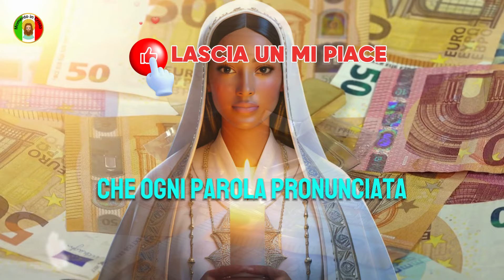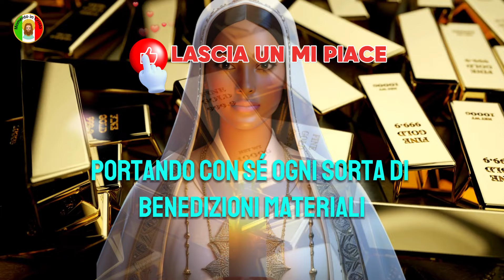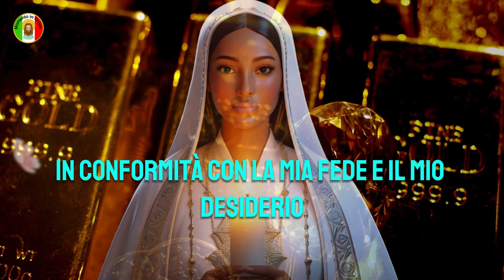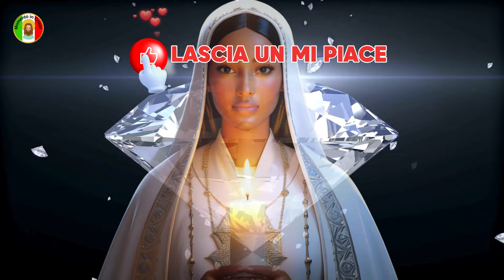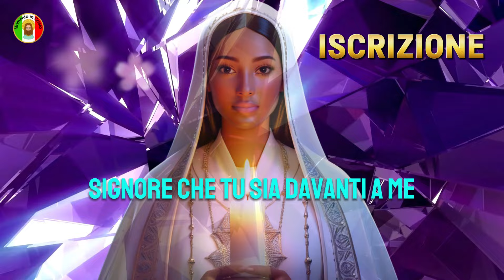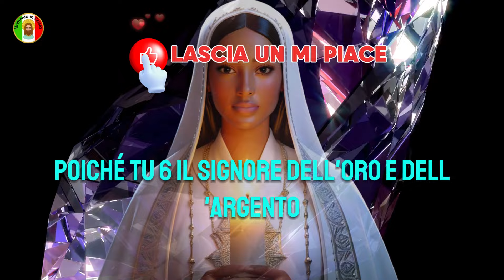💰È persino spaventoso! RICEVERAI MOLTI SOLDI OGGI (Miracolo finanziario Salmo 113)💰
Ciao, cari amici e amiche, benvenuti tutti al Canale Momento in Cristo, lo spazio dove ci immergiamo nelle profondità della fede alla ricerca di prosperità e abbondanza. Oggi vi invito a unirvi a me in un viaggio di connessione spirituale e arricchimento materiale attraverso una preghiera ancestrale, una chiave segreta che sblocca le porte della prosperità nelle nostre vite: il Salmo 113.

Questa preghiera potente ha il potere di attirare nelle nostre vite ogni sorta di benedizioni materiali, portando con sé denaro, ricchezza, abbondanza e fortuna. Pronunciando con fede le parole di questo salmo, apriamo una finestra nei cieli, permettendo che l'energia della prosperità scorra abbondantemente nel nostro cammino.

Per potenziare il potere di questa preghiera, invito tutti a digitare nei commenti: "Ricevo lo spirito della ricchezza nella mia vita". Insieme, rafforzeremo la nostra fede e attireremo l'abbondanza che tanto desideriamo.

E ora, prepariamoci a entrare in sintonia con il divino, recitando la preghiera del Salmo 113. Che questa preghiera ci guidi sulla strada della prosperità e ci conduca alla realizzazione dei nostri sogni più grandiosi.

Che ogni parola pronunciata sia come un eco nell'universo, attirando nelle nostre vite tutte le benedizioni che meritiamo. Dopotutto, siamo figli e figlie dell'Altissimo, e la ricchezza dell'universo è a nostra disposizione.

Preparate i vostri cuori e le vostre menti, perché insieme esperimenteremo il potere trasformatore della fede. Che questo momento sia l'inizio di un viaggio verso la prosperità e il successo in tutte le aree delle nostre vite.

Frequenza dei messaggi sui canali, dal lunedì al venerdì sempre alle 06:03.

Link://
Contribuisci con qualsiasi importo al canale cliccando sul link qui sotto👇👇